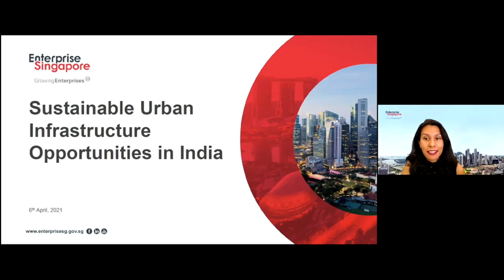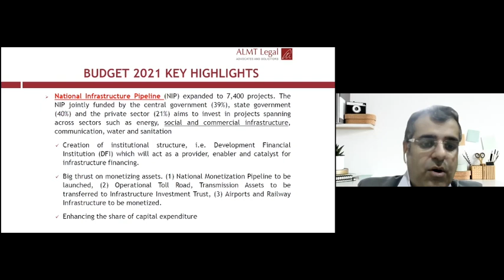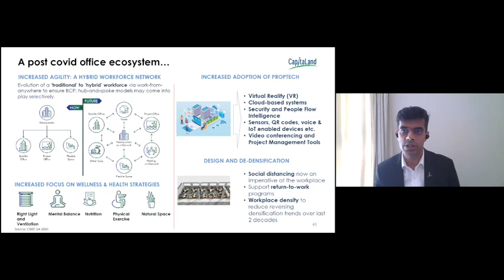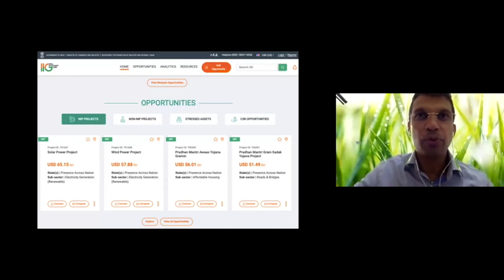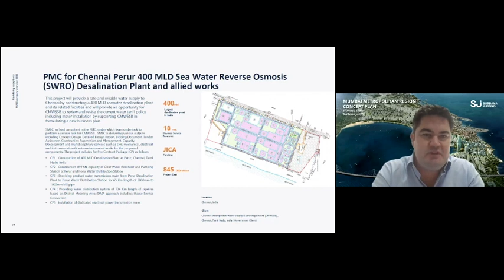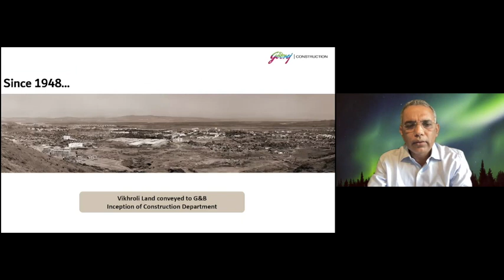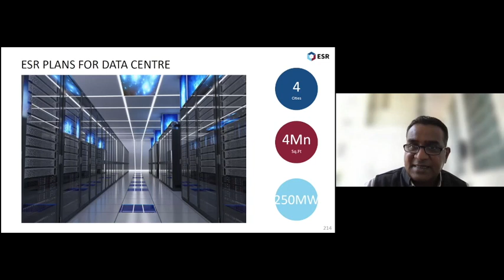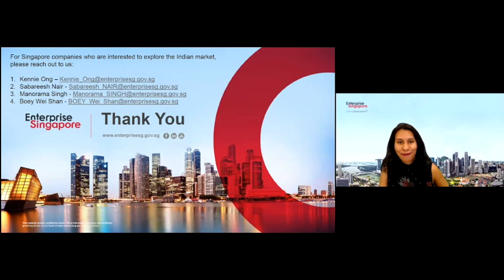Bright Spots in India's Sustainable Urban Infrastructure Sector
From business parks, residential infrastructure, data centres, high-speed rails to water infrastructure, industry leaders from CapitaLand India, TATA Projects, SMEC, Godrej Construction and ESR India shared their insights on how Singapore companies can tap into this growing sector.

Connect with our South Asia team today to explore these opportunities and more: